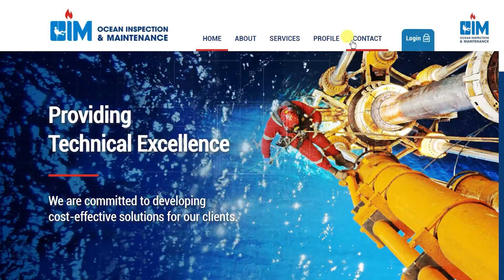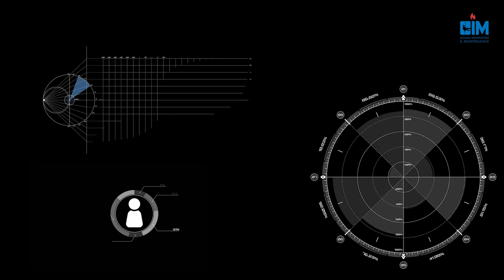OIM Offshore Rig Work Contractors Portal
OIM is immensely proud to announce the official launch of the OIM CONTRACTOR PORTAL.

This portal is the first of its kind and will allow any contractors who want to work with OIM to register to do so. This gives you access to offshore work on Oil Rigs, platforms, FPSO’s etc.

On the portal you will be able to do the following:

· Officially register as an OIM contractor.

· Upload your CV.

· Upload copies of all your certificates and accreditations.

· Maintain your records on our database to ensure you are always in consideration for upcoming projects.

· Have all your official documentation very easily accessible wherever you have an internet connection.

Here are some tips to help you complete your registration quickly:

· Have copies of the following documents available to upload as a single document (i.e. one document per section) in a PDF or JPEG format:

§ Passport

§ CV

§ Identity Document

§ Seaman’s Book

§ BST Certificate

§ Offshore Medical Certificate

§ Vaccination Certificates (yellow fever / Covid-19)

§ Industry Specific certificates

NB: These are to be uploaded only 1 certificate / document per section.

· Make sure you have a secure internet connection to complete your application and upload your documents.

· Allocate 15 – 20 minutes to complete your registration once you have all your documents collated, separated and ready to upload.

Our database is growing and is something you want to be a part of early. This is the future of working offshore and we cannot wait to welcome you to the team. Register today to avoid disappointment!